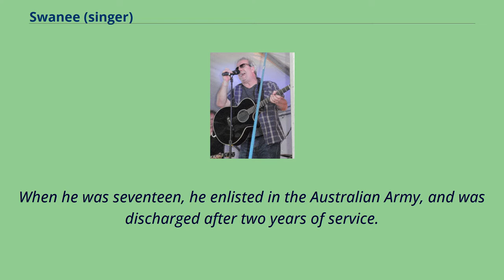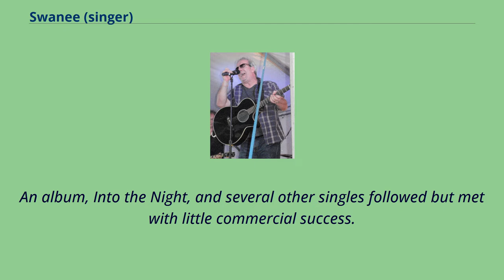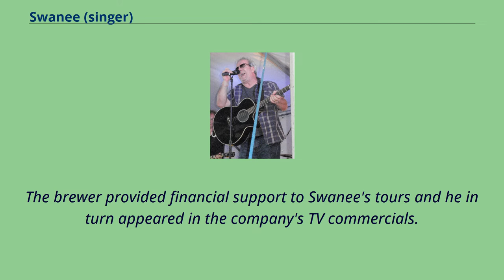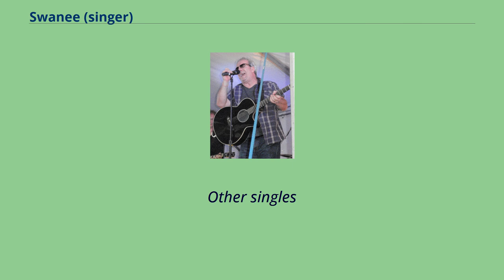Swanee (singer)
Australian_people_of_Scottish-Jewish_descent
John Swan OAM （born 15 March 1952）, better known as Swanee, is an Australian rock singer.
He was born John Archibold Dixon Swan in Glasgow, Scotland in 1952.
He is the older brother of singer-songwriter Jimmy Barnes, and an uncle of stage performer David Campbell.
In 2015, Swan was announced as South Australia's Senior Australian of the Year.
and in 2017, was appointed an Order of Australia Medal （OAM）.
John Swan migrated to Australia with his family in 1961.
When his mother remarried in the mid-1960s, he was the only child to keep the surname of his biological father, who was an adept boxer.
Swan joined his first professional band, Happiness, as a drummer when he was fourteen.
When he was seventeen, he enlisted in the Australian Army, and was discharged after two years of service.
In early 1974 he was the drummer with The James Wright Band, moving on to Jim Keays' Southern Cross for a short time.
In 1975 he joined Adelaide band Fraternity MK II replacing Bon Scott on vocals for two years.
In 1977, Swan became the vocalist with Feather.
This band had been known as Blackfeather in the early 1970s, but by 1977 no original members were left so the name was shortened.
Feather recorded one single with Swan, "Girl Trouble", before he left in 1978 to establish himself as a solo artist.
Under the name Swanee by which he was already known, Swan released his debut solo single "Crazy Dreams" in 1979.
An album, Into the Night, and several other singles followed but met with little commercial success.
In late 1981, his version of "If I Were a Carpenter" became a national hit, peaking at number 5.
The single was foll...